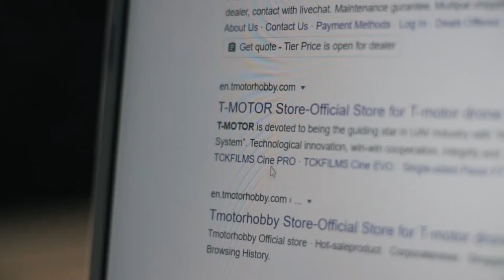T-Motor Pacer V2 2306 / FPV Freestyle / Cinematic B-roll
Tmotor Pacer V2 !! @tmotorfpv done an amazing job on this motors worth the upgrade from the Pacer V1. Can't wait to use them on my next build !!
Thank you to the amazing pilot's in the video @pdevx @slattfpv @vik_fpv

Re-introduce new Pacer V2.0 here!
Special Design For Freestyle, What we changed?
1. Titanium shaft
2. Lighter weight
3. Custom magnet
4. Single Winding
5. Better prop grip
P2207/P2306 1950KV/2550KV  available for 4S/6S freestyle